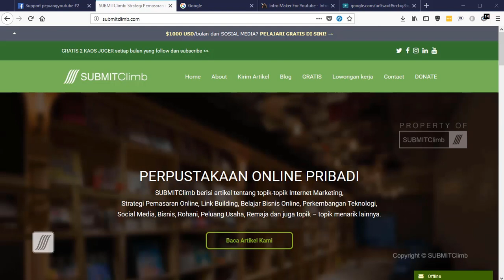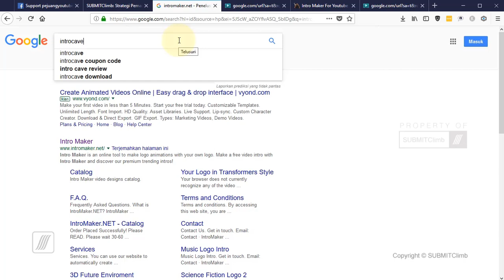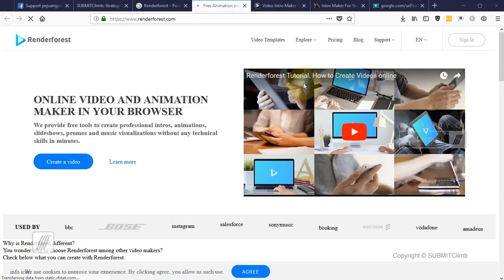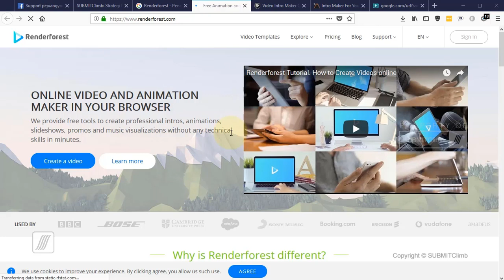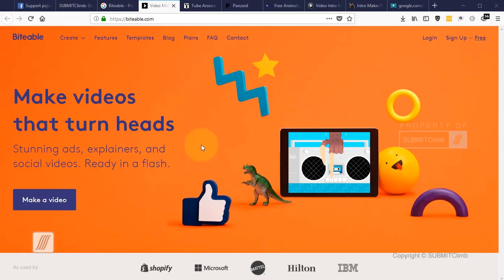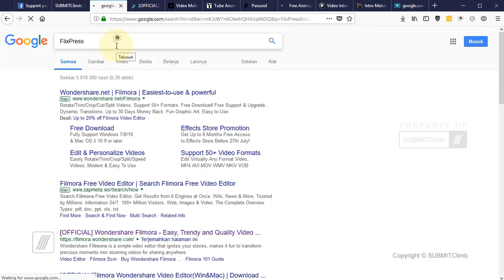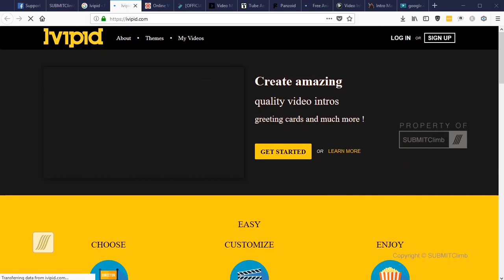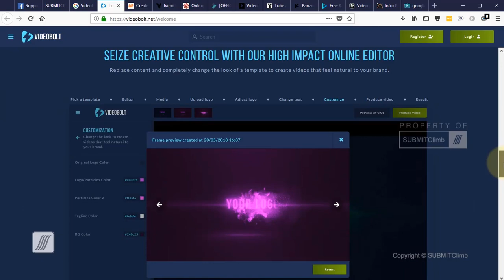Software Pembuat Intro Video Terbaik untuk YouTube